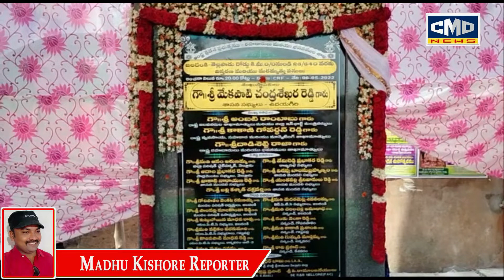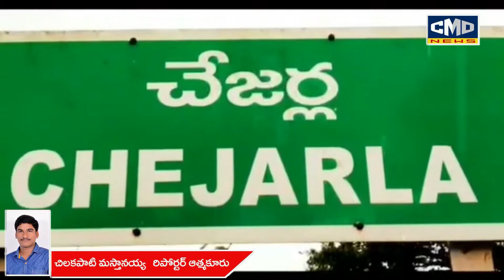06-05-2022 CMD News Bulletin